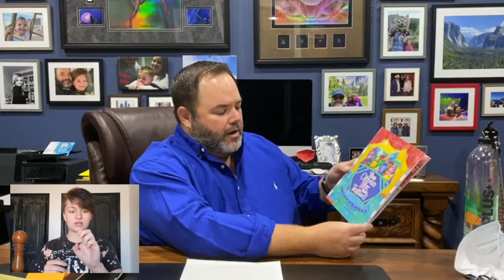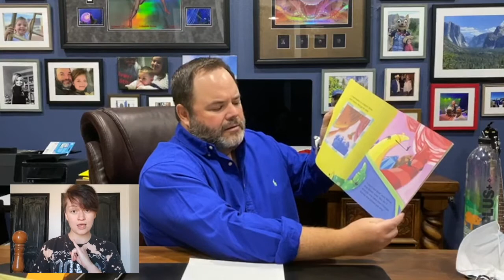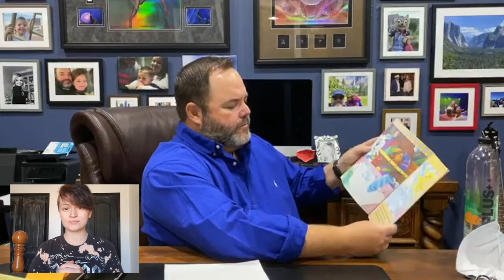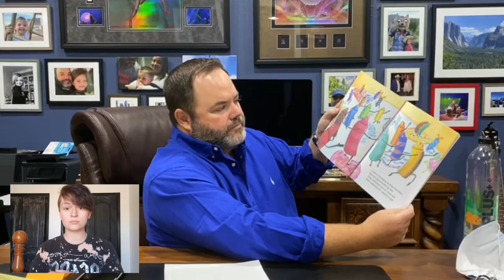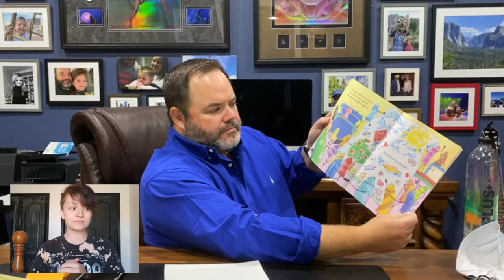BGC Story Time: "The Crayon Box That Talked"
Thanks for joining us for another BGC Story Time. Today our guest reader is attorney Justin Underwood with Wyatt Underwood Trial Lawyers in El Paso. He will be reading "The Crayon Box That Talked" written by Shane Derolf, illustrated by Michael Letzig and published by Random House Books for Young Readers.